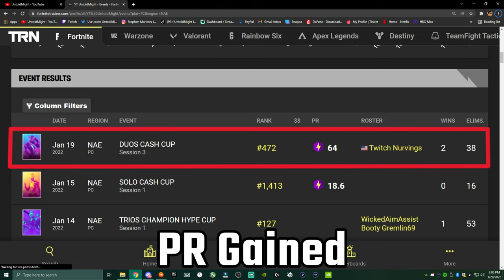How We Got Back-to-Back Wins in Our LAST TWO GAMES of a Duos Cash Cup! (Chapter 3 Season 1 Gameplay)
😄 Epic Games ID: UntoldMight YT
👑 Xbox Live Gamertag: CodeUNTOLDMIGHT
✨ Discord Username: UntoldMight
⭐ Steam Username: UntoldMight73

🖥 Gaming PC

25" Dell Alienware AW2518H 1ms 240Hz TN FHD LED-backlit LCD G-Sync Capable Gaming Monitor

💻 Streaming PC

23" Acer SA230 60Hz 4ms IPS FHD LCD FreeSync Compatible Monitor

🔌 Other Hardware

128GB Green Apple iPhone 11

👀 Fortnite Settings

Window Mode: Fullscreen
Resolution: 1920x1080
VSync: OFF
Frame Rate Limit: 240 FPS
Rendering Mode: Performance
Brightness: 100%
Color Blind Mode: OFF
3D Resolution: 100%
View Distance: Far
Textures: Low
Meshes: Low
Matchmaking Region: NAE/NAC
Disable Pre-Edit Option: OFF
Auto Confirm Edits: EDIT
HUD Scale: 84%
X/Y Sensitivity: 2.9%
Targeting Sensitivity: 30%
Scope Sensitivity: 40%
Wall: Mouse Button 4
Floor: V
Stairs: Mouse Button 5
Roof: Left Shift
Building Edit: E
DPI: 1600
eDPI: 64

🎶 Outro Song